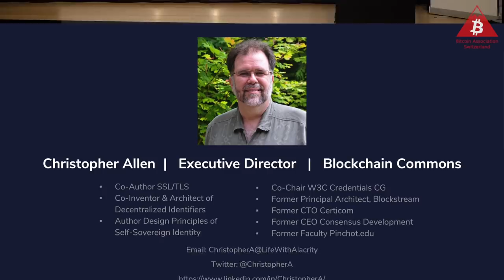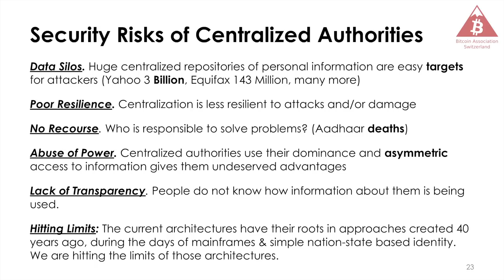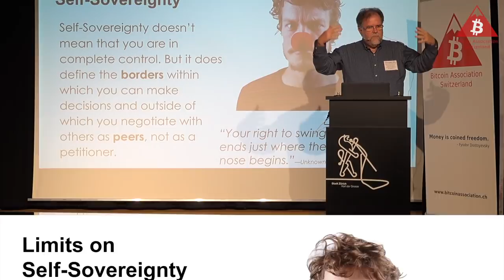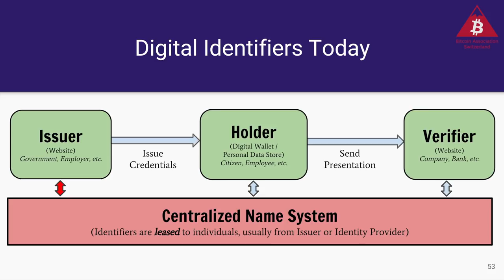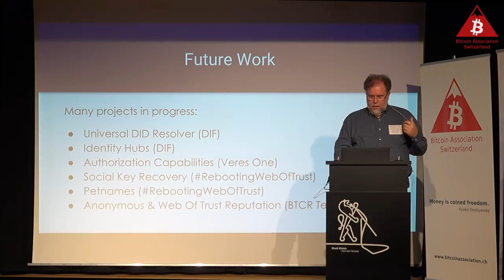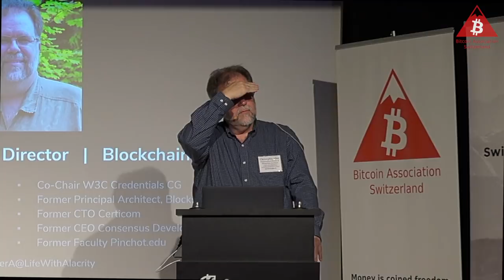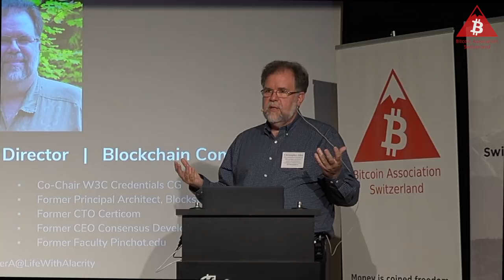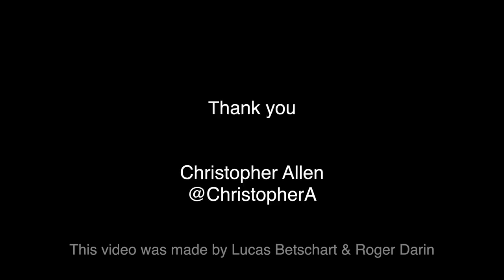Christopher Allen on Decentralised Identity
Christopher Allen on Decentralised Identity, Zurich November 2018

The speaker asked us to put the following links into this description which we gladly do: